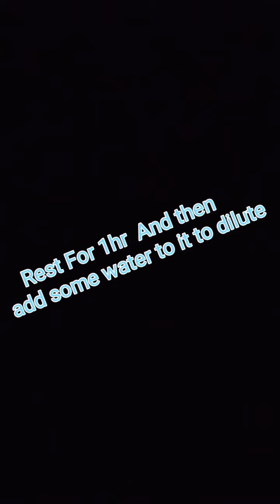kids recipe...Idli bnane ka aasan trika👍